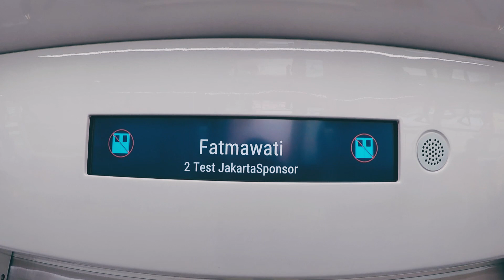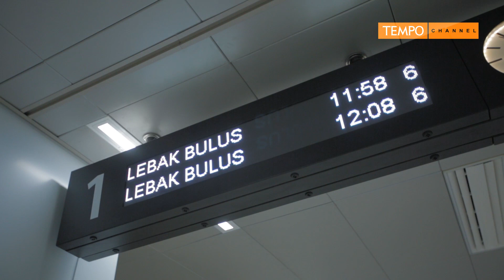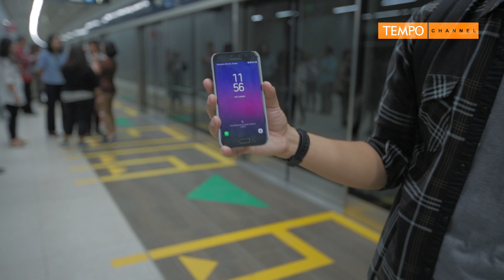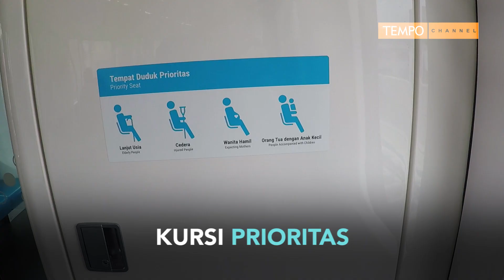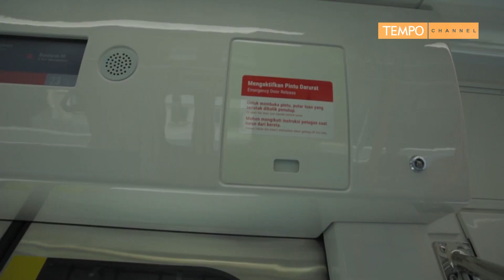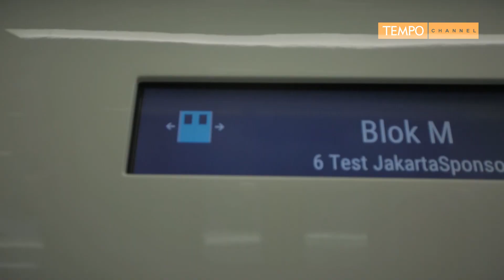Naik MRT Jakarta “Ratangga”, Seru Ngga Ya?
2019 menjadi tahun yang spesial bagi warga Jakarta. Hal itu karena transportasi massal MRT mulai beroperasi. MRT Jakarta menjadi kereta bawah bawah tanah pertama (subway) di Indonesia. MRT tidak hanya akan menjadi fasilitas penunjang bagi masyarakat Jakarta tetapi juga untuk para wisatawan luar.

MRT Jakarta diberi nama “Ratangga”. Nama ini merupakan bahasa Sanskerta yang diambil dari kitab Sutasoma karya Mpu Tantular. Ratangga berarti kereta kuda kuat yang dinamis. Mungkin harapannya, MRT menjadi sarana transportasi yang tangguh dan dapat diandalkan oleh warga Jakarta.

Erdy Kusuma dan Ardi Syahrial berbagi keseruan saat mencoba MRT Jakarta untuk pertama kali. Dan bagi kamu yang penasaran rasanya naik subway pertama Indonesia ini, cukup datang ke Jakarta, tidak perlu sampai ke luar negeri.